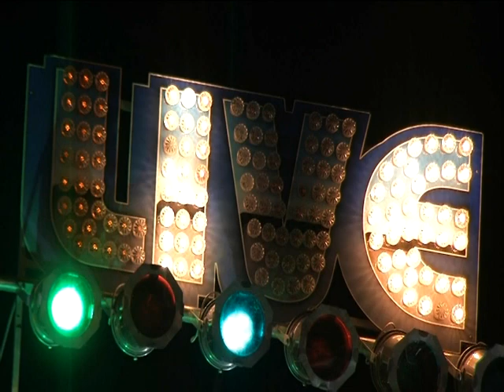Feu Vert TV Show Presents Best Kompa Live (2011) 1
Host Frantz Dorsainvil 1
Video BY Marc Desulme and Sylvestre Jn Renois and Maslin Jerome
Live (2011) Thanks To all the contributing artists